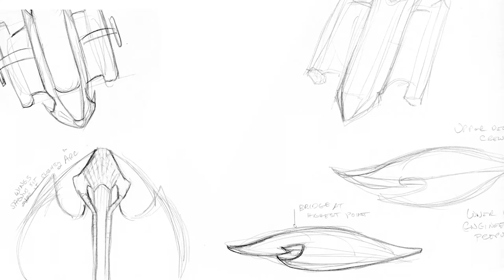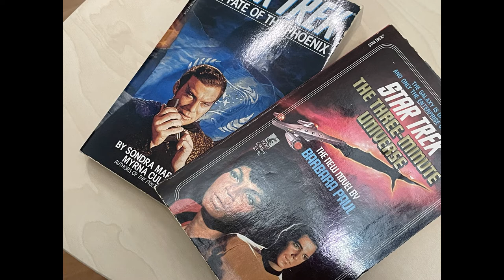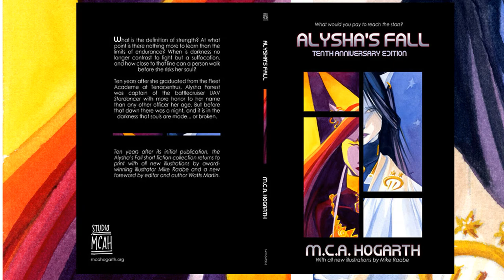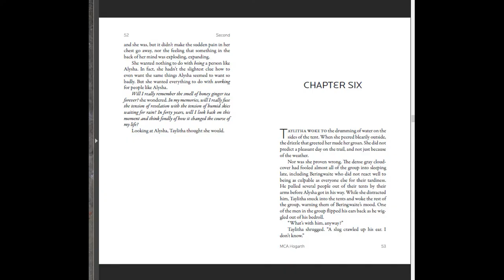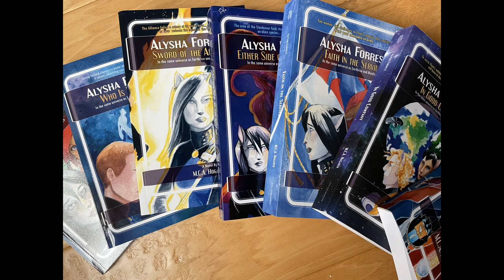Confessions of a Successful-Looking Artist 2: Fleet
In this episode, I talk about how you can turn your egregious errors into opportunities to add depth and realism to your work, by telling you a story about a time I rescued my teenaged attempt to portray a military, and turned it into an ongoing adventure series.

For serious.

Do you want to pick up the series? The first book is free!